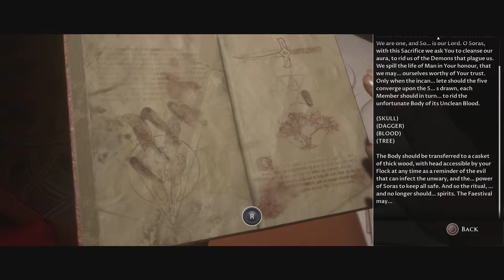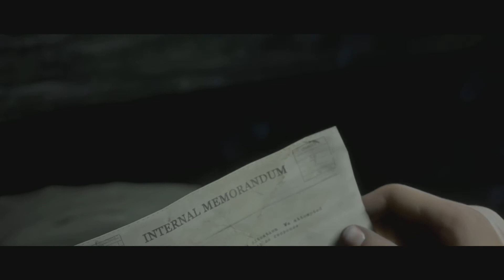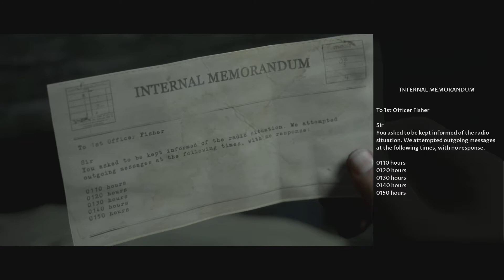CURATORS CUT w/ Josh Part 8 - The Dark Pictures Anthology: Man Of Medan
Laugh with Jolly Jack